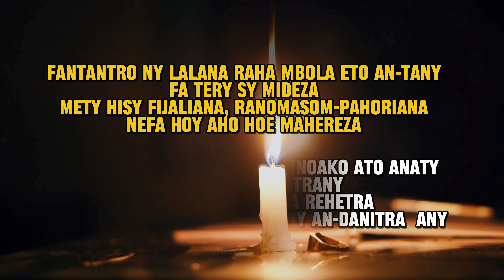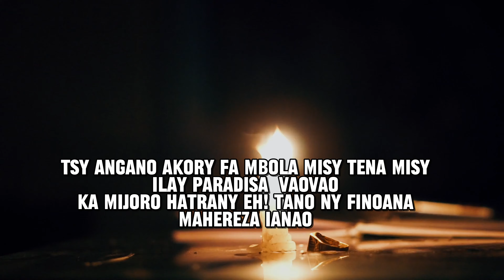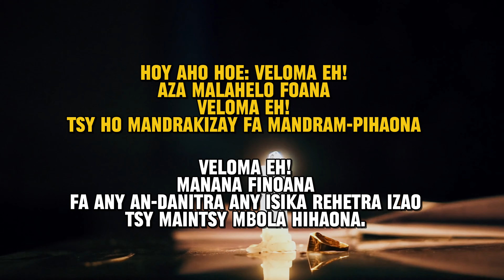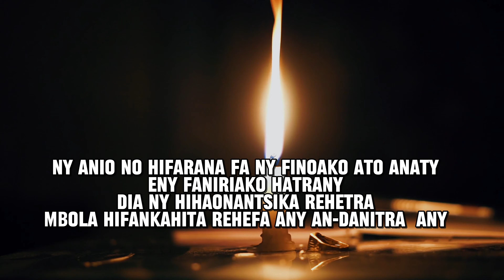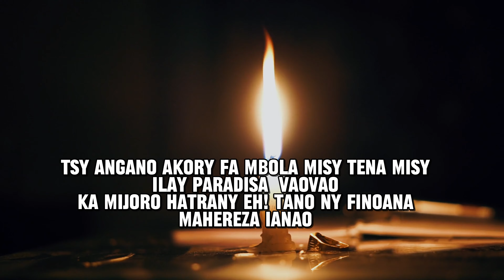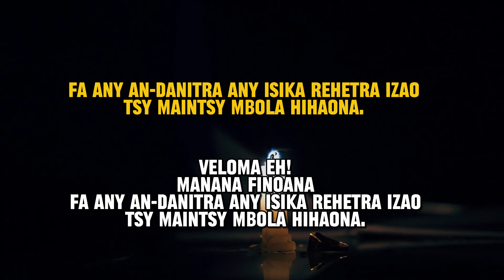Hifarana izao | Les Adeline | Hira évangélique | Tononkira